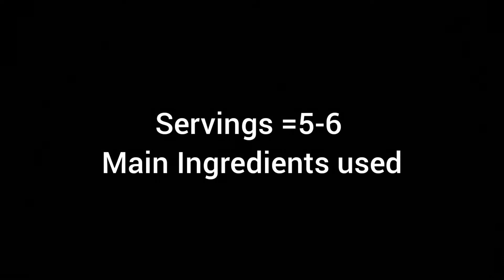Healthy Burger patties Without Onion - Jain Soya Chickpea Patties Recipe - kabuli chana tikki recipe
Burger patties recipe without onion and Garlic. Nutritious and delicious burger Patty or tikki with chickpeas soy chunks and beetroot. How to make healthy burger.Jain burger patties or tikki. This healthy burger recipe is all about how to make veg burger recipe /chickpea burger recipe / chickpea patties indian/chickpea and vegetable patties.
crispy chickpea burger/oy chickpea burger/soya chunks burger /soya mince burger recipe / soya burger patty recipe.

I try my best to make my recipe videos to the point and short for the value of time.
Ask your question

More Recipes for you